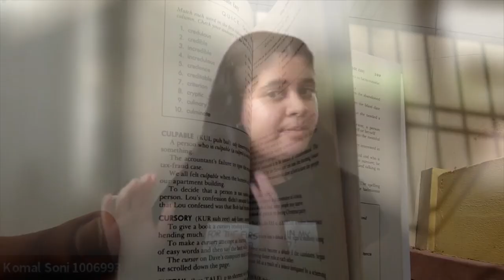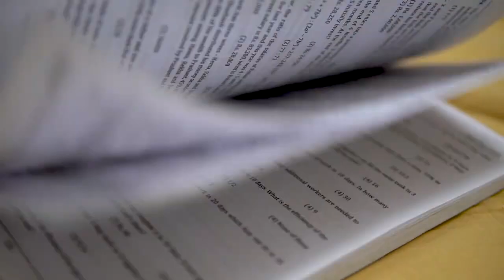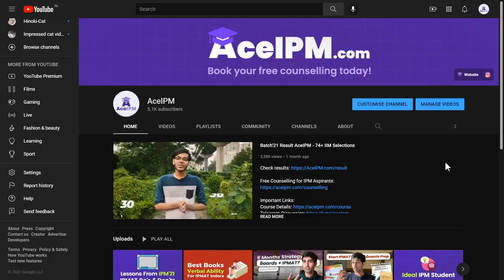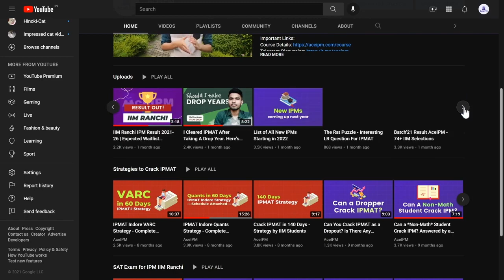How I Cracked IIM Rohtak IPM in 6 Months | Komal Soni, AceIPM Student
In this video, we’ve interviewed our student Komal Soni who got into IIM Rohtak's IPM programme in her first attempt. We discuss how she went about preparing for the entrance and how AceIPM helped her achieve her goal.

Video Chapters:
0:00 Preview
1:08 Introduction
1:23 When Did You Start IPMAT Preparation
3:02 Managing Boards With IPMAT
4:30 IPMAT Preparation Strategy
7:54 IPM Backup Options
8:47 Experience With AceIPM
10:23 Importance of Mocks
14:47 Interview Experience
17:15 Importance of Past Academics
19:00 Tips of IPM Aspirants